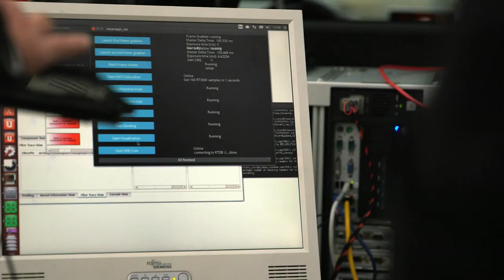Audi RS7 Autonomous Racer